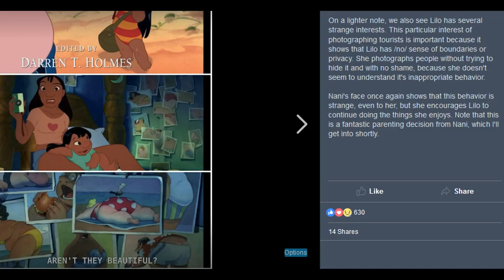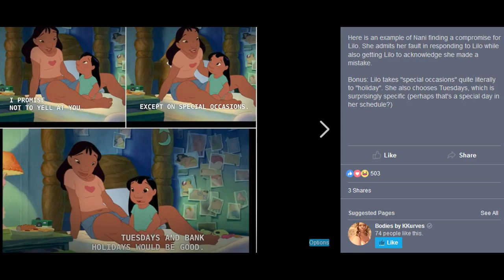lilo and stitch is deeper then you think andrewswanson Agirlhasnoname #12345 10101010010101001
send fanmail w/letter too: 2247 7th street white bear lake, MN 55110
Clothing Size: Male Extra Large

brittany Victoria clay and Spenser swanson on facebook riddled with multiple used usernames and accounts to hide they cheated. if found out, will leave account s a decoy and laugh at comments cus of there living sucsess. also will change there named G+ accounts and leave comments. cus theres a glitch and broken youtube name coding system that allows multiple comments be placed under the same account(s) used. her newest one starts with an " L " and as always in swedish, european. still setting a good example of " running away " for your future cildren isnt it britt? like a child if found out, leave, decoy, make anew " life " "im perfect right now and living hapoily without you" she says. but the children wont. they have brains too and will develiop. will change do make sure she isnt found out to stay with him and a religion like an over religious person to stay in her living space cus she wants to be an " adult " but her actions are childish and will continue till she dosent care even once found out " A Girl With No Name " will be speciffic as possible to never be found and read this and other defaults to never be found. however ppl in her states know where she lives and her actions which dosent make sence to hide and make more lies like a traveling serial killer till its too late she doesent reely care meening brittany victoria clay aka thorsdottie, thorisdottir (in european languages swedabou a swedish weeabou) shel not like the videos shes in, just watches them dosent acknowledge them at all.Dont see whats said in the videos cus of hiding the truth from you?

brittany victoria clay shel ( britt c )will not like the videos shes in, just watches them dosent acknowledge them at all.
SEND US MALE STUFF TO UNBOX, DRINK AND COSPLAY. NO ALCOHOL ADD USERNAME FOR SHOUT-OUT.